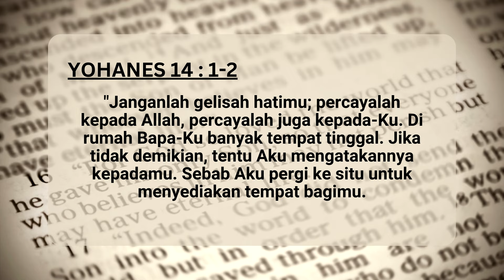Tempat Tersedia - Pdt. Petrus Ferijanto Setiadarma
Flash Point Sermon 7 Mei 2024